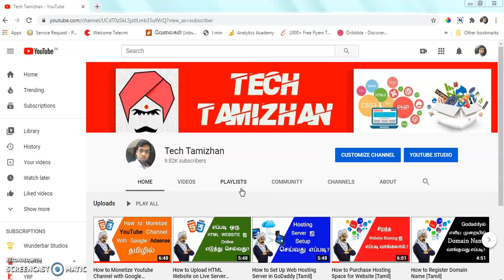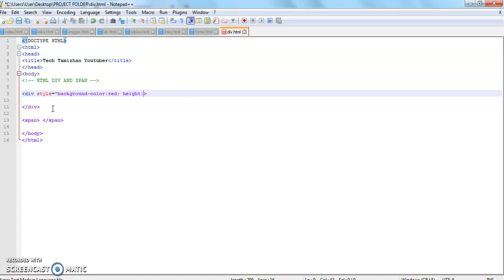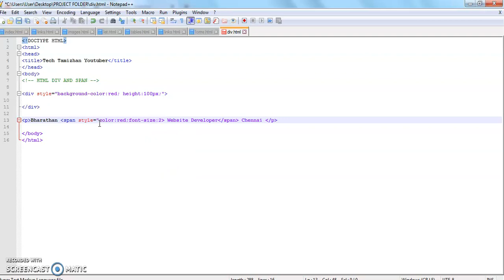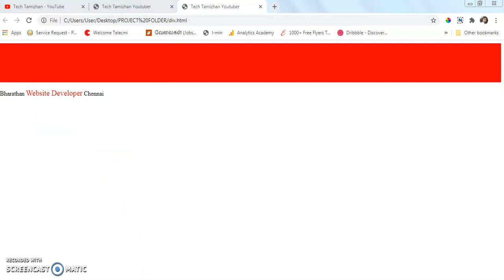HTML Tutorial for Beginners Tamil - 09 - HTML DIV AND SPAN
Learn HTML in Tamil [Complete HTML Tutorial For Beginners Tamil FREE]

Block-level Elements
A block-level element always starts on a new line and takes up the full width available (stretches out to the left and right as far as it can).
The div element is a block-level element.
Inline Elements
An inline element does not start on a new line and it only takes up as much width as necessary.